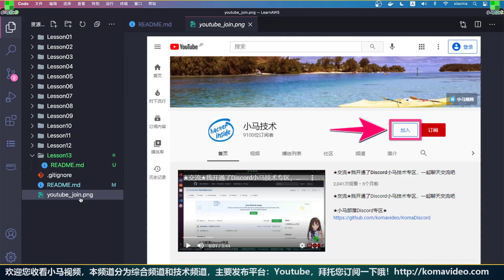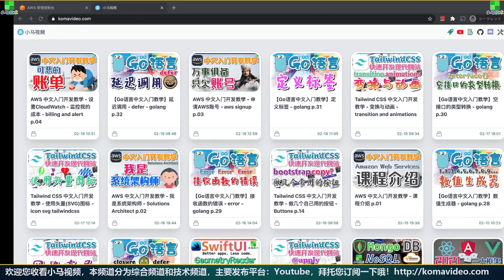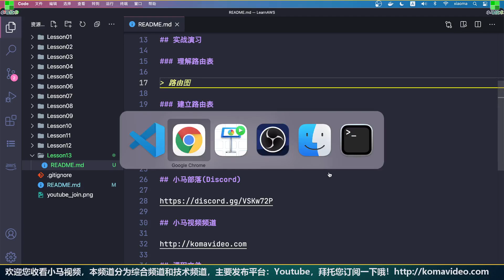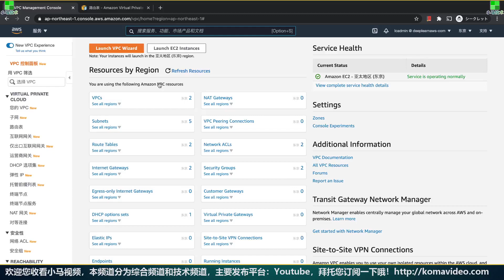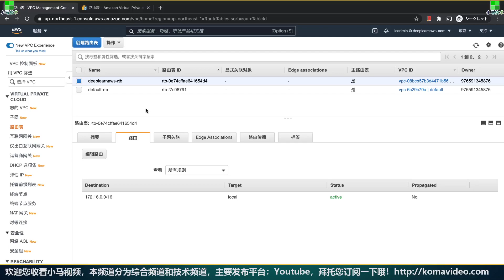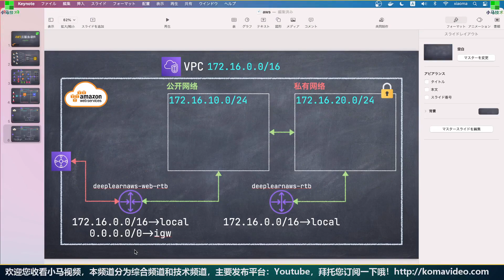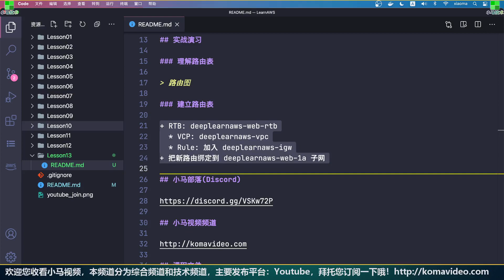AWS 中文入门开发教学 - 建立公网路由表 - 让我们的子网连接到互联网 route table p.13